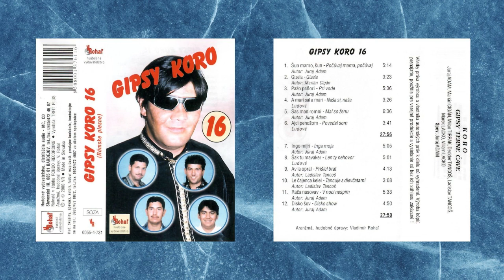Gipsy Koro 16, Sas man romni, Autor Juraj Adam, Videorohaľ